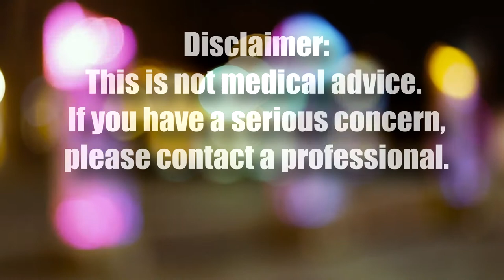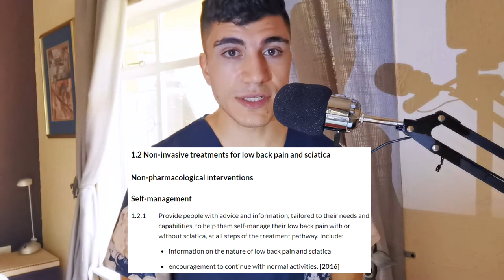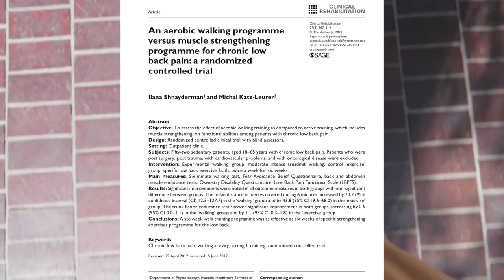The BEST "Therapy" for Low-Back Pain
Keep calm and move on!

Spinal pain is commonly feared because it is generally misunderstood. The goal of this video is to convey the message that the spine was made to bounce, move, and exert force just like our extremities. It is not something that is easily broken down. And often, dysfunctions in movement are easily fixed with movement. So continue to bounce, move, and exert force - it isn't going to hurt you.